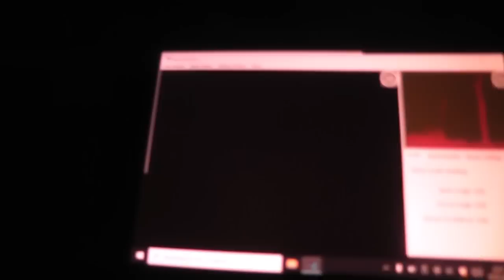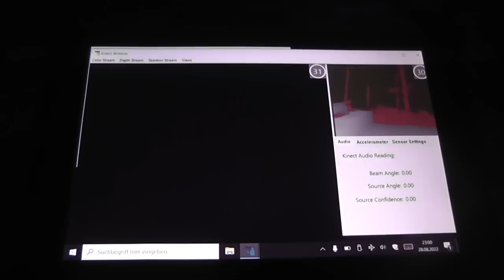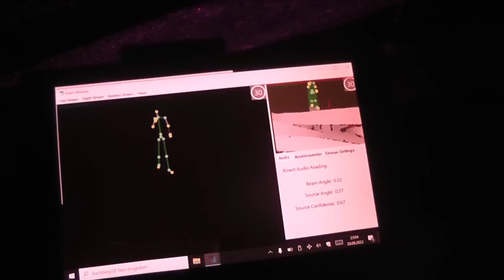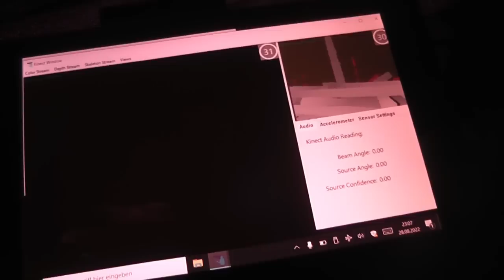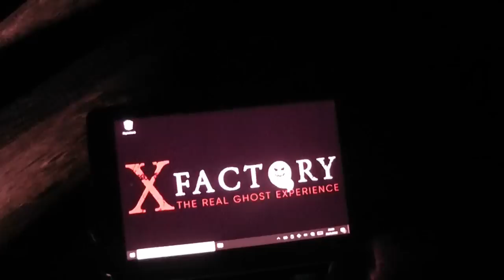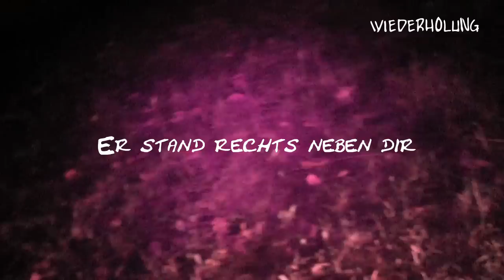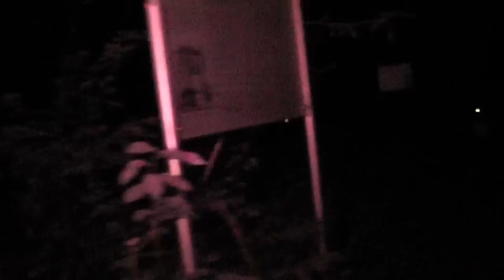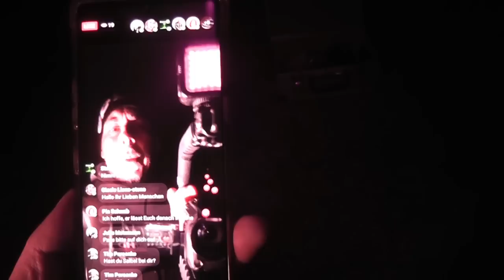Para Ink - Die Geisterjäger S07E08 Mark allein im Galgenwald ( 30k Abo Special )